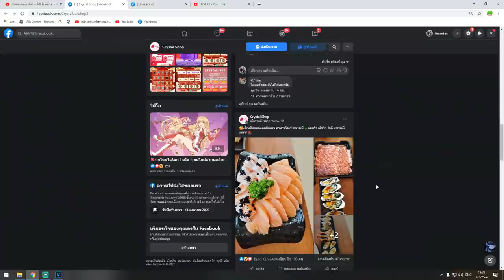Blox Fruits :ใช้ผลประตูไปเกรียนคน ผลที่จะมาเเทนผล ความมืด จริงหรอ!